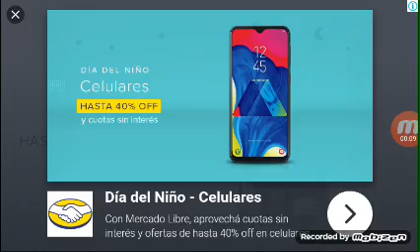curlimegapro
jugando a bomber fries